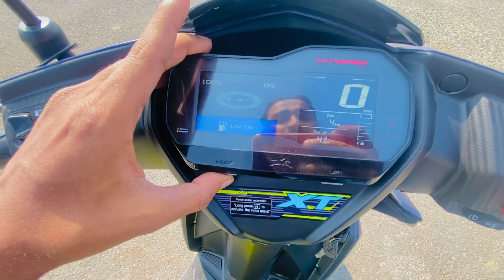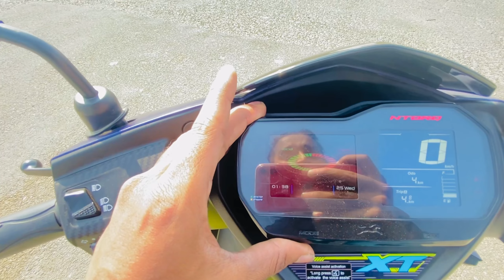Future ki scoter || Full review 2023 TVs Ntorq XT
All Tvs ntorq XT

Let’s talk about the extraa Tech in it.

NTORQ 125 XT Summary

TVS NTORQ 125 XT is the top variant in the NTORQ 125 lineup and is priced at Rs. 99,961 (ex-showroom, Daltanganj). This XT variant comes with an engine putting out and of max power and max torque respectively. TVS NTORQ 125 XT is available in 12 colours : Marine Blue, Neon, Amazing Red, Lightning Gray, Race Red Black, Stealth Black, Matte Red, Metallic Red, Metallic Grey, Metallic Blue, Race Edition Red and Race Edition Yellow.
To know more about the NTORQ 125 XT images, reviews, offers & other details, download the Zigwheels App.